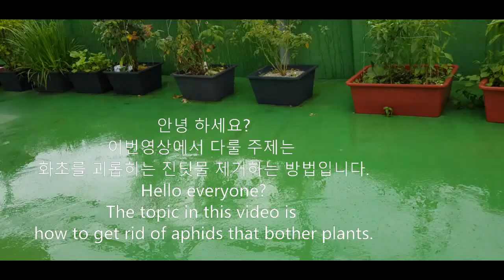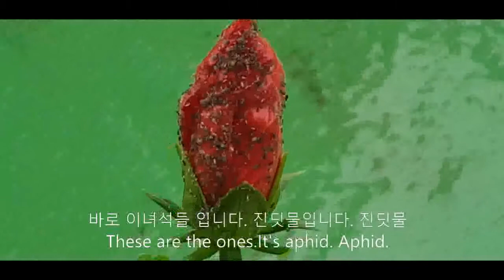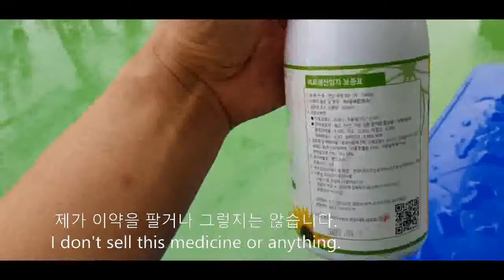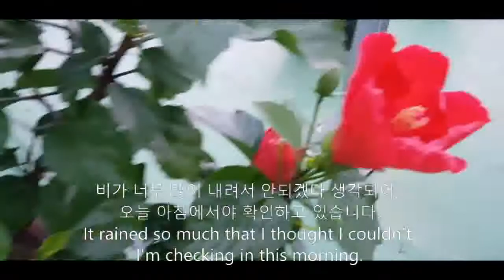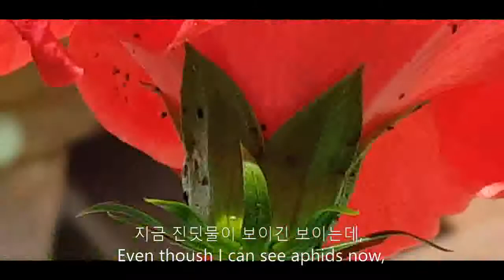화초에 낀 진딧물 제거하기